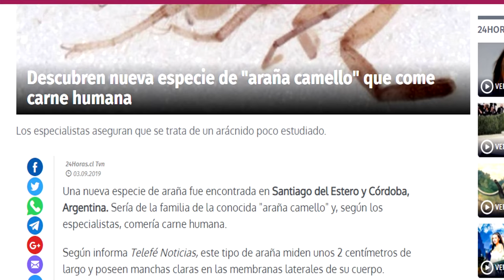Así es Como COMEN y VIVEN las ARAÑAS CAMELLO Gigante 🕷️ ¿Es Peligrosa y Venenosa? - Quom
Los solífugos o Araña Camello gigante son arácnidos pero no arañas, no suele provocar picaduras con veneno en humanos, pues NO es venenosa, hay pero no pueden crear telas, pero aun así es un insecto cazador, son depredadores de animales como escorpiones, tarántulas, arañas, pájaros, roedores, lagartijas e insectos, no suficiente con eso, les roban sus casas a las hormigas para tener donde pasar el día descansando.

:::Linea de tiempo:::
Introducción 0:00
Donde viven las araña camello  0:25
¿Son peligrosas o tienen veneno? 0:46
Hábitos de los solifugos 1:25
De que tamaño son o cuento miden 1:53
Que come la araña camello (comiendo) 2:29
Donde vive la araña camello 3:16
¿Comen carne humana? 4:40

Tenemos más vídeos que te pueden interesar, te dejamos estas 3 listas por si te antoja ver alguna.

Tratamos de subir más de dos vídeos por semana, suscríbete a nuestro canal y tendrás más vídeos interesantes para ver, ¿que te gusta ver? tenemos curiosidades, rescate animal, los animales más raros, y muchas cosas que te pueden interesar.